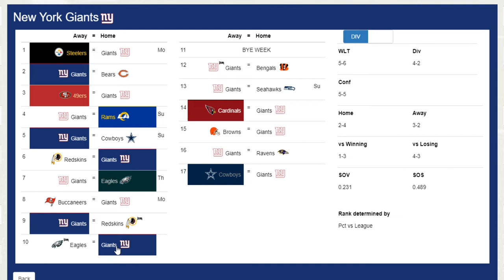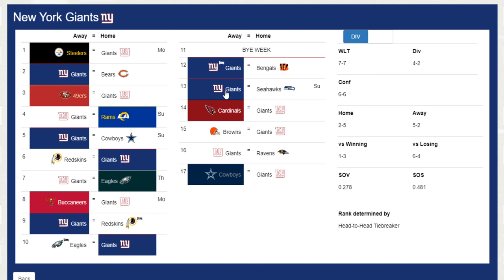New York Giants 2020 Record Prediction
Hey Nerd Squad!

How many wins do you see the New York Giants getting in 2020? Do you see the New York Giants making the 2020 NFL Playoffs? What are your predictions for the New York Giants?